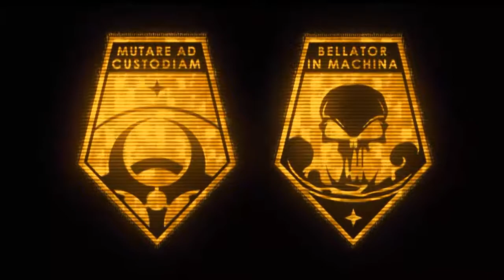Let's Play XCOM Enemy Within - Ep 4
If you liked my video, consider leaving a like and a comment. :)
Also, if you want to, you can name a soldier. Leave the desired nickname and class in the comment section.